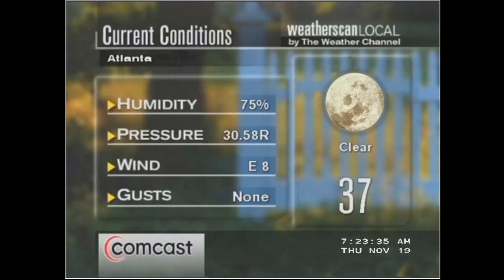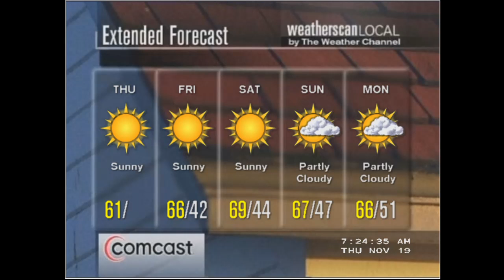Weatherscan Local - Atlanta, GA - 11/19/2020 7:22AM EST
A short video, but I caught temperatures dipping below freezing. The song is "Fair Weather" by Trammell Starks.